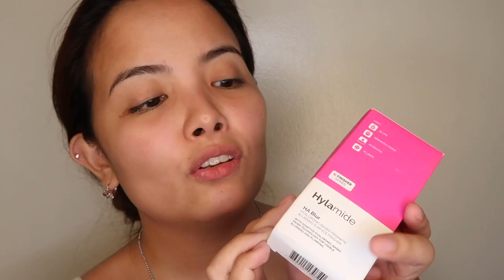MY SKINCARE ROUTINE!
Hi Guys!

As, requested.. Here you go! My Skincare routine and I'm sharing it with you..!

XOXO,
JENNIFER